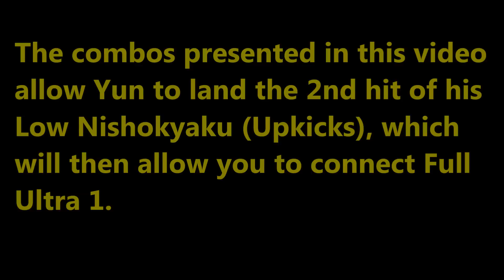USF4: Yun Command Throw Into U1 Tutorial by Mono (With Bon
Here is my latest Yun tutorial regarding post command throw combos into U1. Combos apply only to the characters shown in the video.

BONUS INFO:
PUERTO RICO's BIGGEST FIGHTING GAME TOURNAMENT -
FIRST